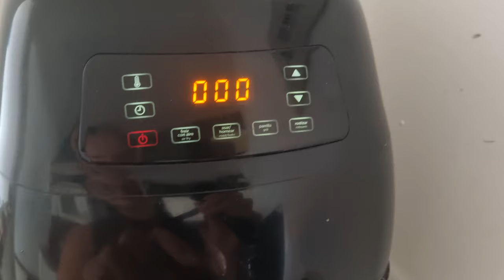COSTILLAS de CERDO BBQ estilo LA CAPITAL | ¡¡IMPRESIONANTE!! | Cocina MEXICANA la mejor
¡¡IMPRESIONANTE!! | COSTILLAS de CERDO BBQ a la MEXICANA | La Capital | Cocina MEXICANA la mejor